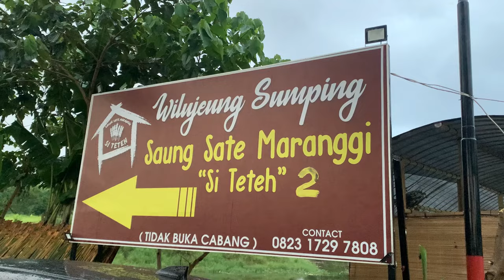Detik-Detik Seram Saat Samson Ngamuk! Apa Yang Terjadi Di Vlog Jalan Jalan Cinta Prasetyo ke Garut?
Saksikan perjalanan yang penuh kejutan dan kebersamaan di Garut! Dalam vlog ini, Cinta Prasetyo dan keluarga menikmati perjalanan, tapi siapa sangka, tiba-tiba "Samson Ngamuk" Apa yang bikin Samson jadi marah besar? Mungkin dia juga nggak suka makanan di Garut? 😂 Tonton terus buat ketawa dan penasaran!